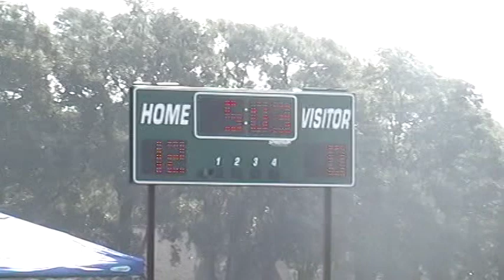Hempstead Pee-wee Bobcats CJ TD(QB Keeper)